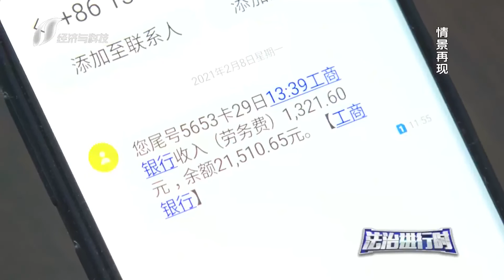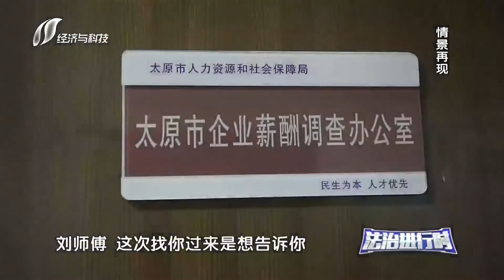法治进行时【FULL第八期】：积极开展集体协商 保障自身合法权益